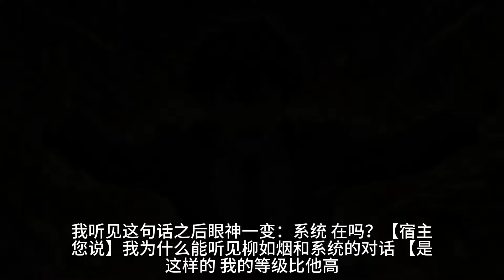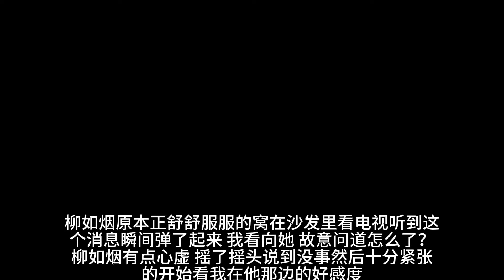重生后我得到了发疯系统，前世柳如烟让我家破人亡，还给我带了一顶巨大无比的绿帽子，让我给那个野男人养了四年的孩子！